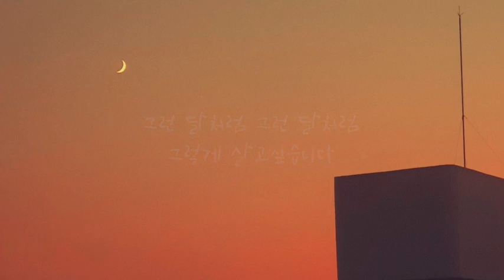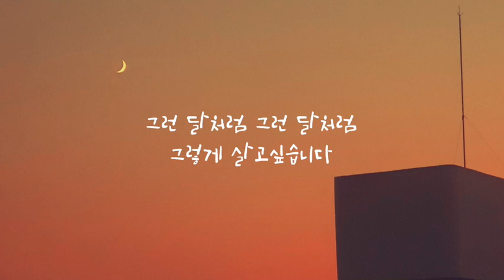(오카리나) 달처럼 - 조서연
초승달이 수줍게 뜬 저녁
사진으로 담은 달이 예뻐
미소 지으며 바라보다 생각난
너무너무 아름다운 찬양
'달처럼'을 오카리나로 불어보았습니다.